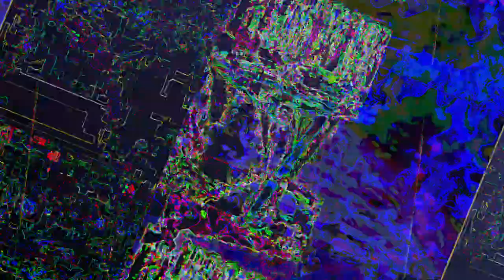[EPILEPSY WARNING] Movie 23 07 31 23h41m44s